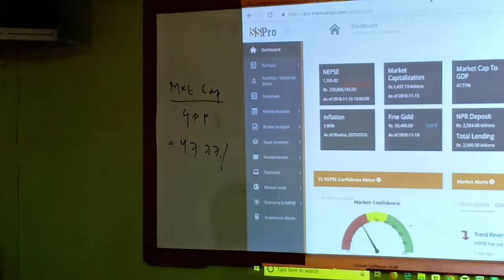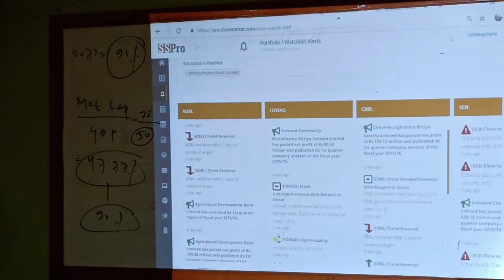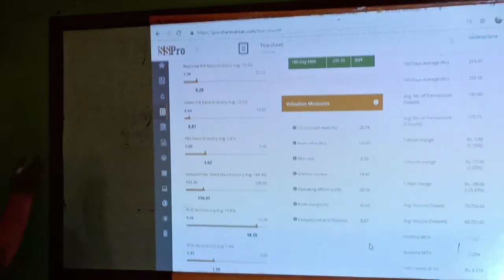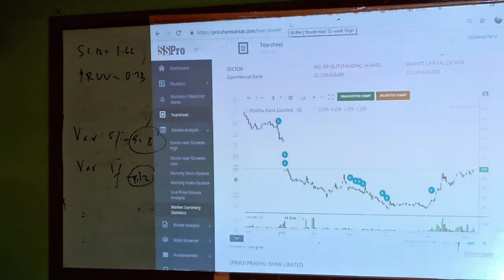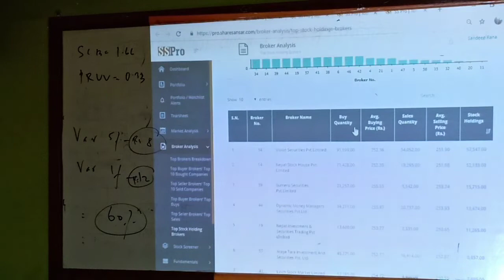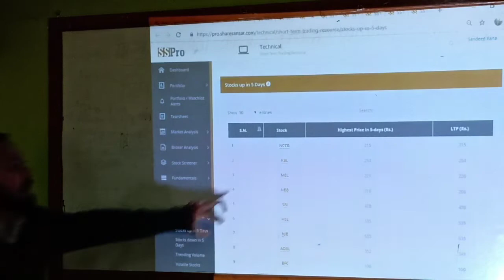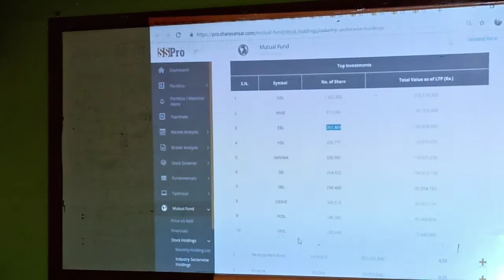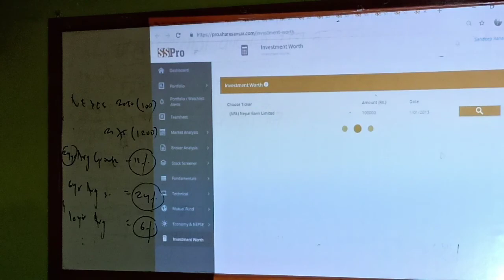Best time to buy stock in Nepal | शेयर कुन समयमा किन्न उपयुक्त हुन्छ ?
मैले पुरा समय अन्लाइन मार्केटिङ् easy1upमा नै काम गर्दै आइरहेको छु र समय मिलेको बेला शेयर बजार सम्बन्धि  पनि अध्यन गरि रहेको छु। यदि तपाईको प्रतिक्रिया राम्रो भएको खण्डमा माअन्य भिडियोहरु पनि stock market related upload गर्ने छु